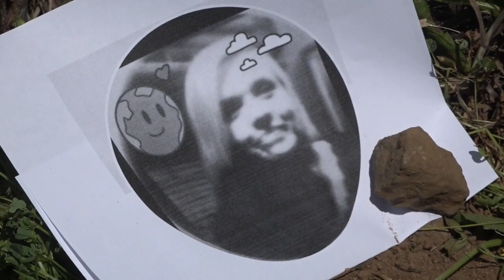Friends mourn disabled woman killed in Ramona trailer fireiiii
Along Voorhes Lane in Ramona, feet from a pile of debris is a small memorial created by Jill Trowbridge.  “Sad. I’m going to really miss my friend,” said Trowbridge, choking back tears.